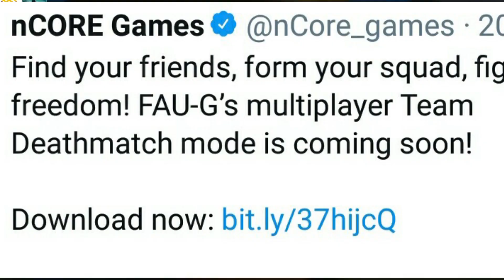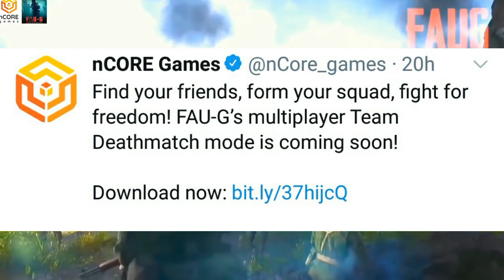fauji game tdm mode | fauji new update release date | fauji game update news 🔥🔥🔥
(TOPICS COVERED)
fauji game tdm mode, fauji game update release date, fauji game update news, fauji tdm news, fauji news, faug game update, faug game update download...

Hello Namaskar Doston Aaj Ke Iss Naye Aur Interesting Video Mein Apka Sawagat Hai Bas Kuch Dino Mein Fau g Game Mein Ek Naya Update Aane Wala Hai Jisme Ki Tdm Mode Aur Multiplayer Modes Jesi Cheeje Shamil Hone Wali Hain Video Pura Delho Apko Kaafi Maza Aayega. Thanks

THIS CONTENT IS COPYRIGHTED. AVOID FOR COMMERCIAL USE !